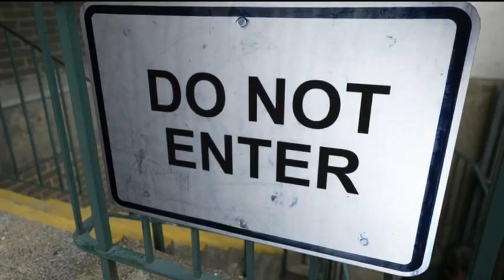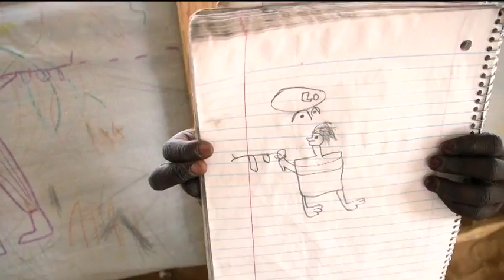Marine Ecosystems - Fishy Business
The old adage has it that teaching a man to fish will feed him for a lifetime, but will it really? With marine ecosystems increasingly threatened by over-fishing and pollution, scientists say there may soon be more plastics in the oceans than fish. Is it already too late to reverse the situation? Oksana is joined by Enric Sala, a marine ecologist and National Geographic explorer-in-residence, to discuss these issues.

From Wikipedia about Enric Sala:

Dr. Enric Sala is a National Geographic explorer-in-residence actively engaged in exploration, research, and communications to advance ocean conservation. He created the Pristine Seas Project to identify, study, and protect the last wild places in the ocean. His over 100 scientific publications are widely recognized and used for conservation efforts such as the creation of marine reserves. Sala’s present goals are to help protect the last pristine marine ecosystems worldwide, and to develop new business models for marine conservation.